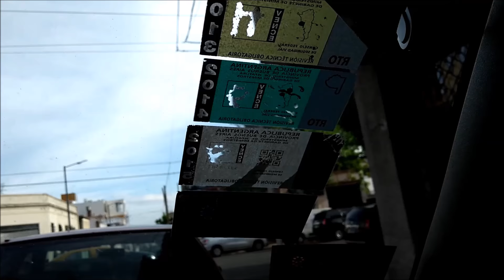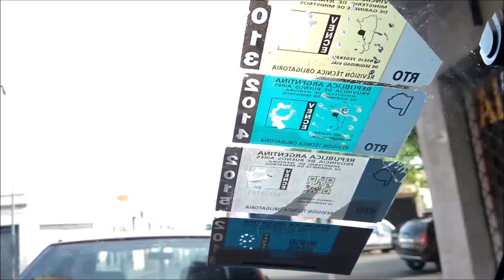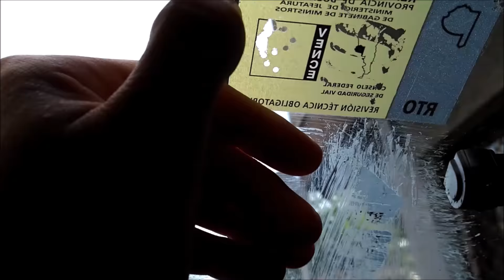Sacar obleas de la VTV / Fácil y rápido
¿Te gustan los videos que hago?
¿De que tema te gustaría que sea el próximo video?
Dejá tu comentario!